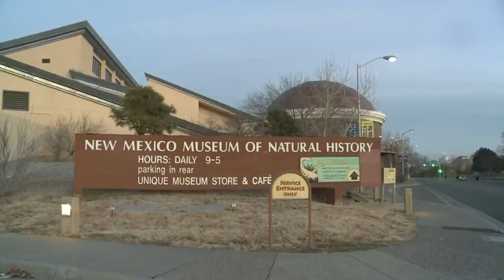Albuquerque zoo security pushing for bulletproof vests